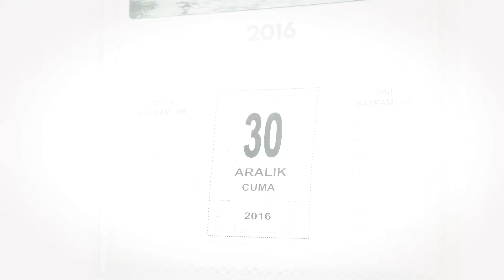Duygu için doğum günü sürprizi | Emanet 300. Bölüm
Emanet dizisinin son bölümünde; Ali yine Duygu'nun en zor anında yanında olur...

Emanet 300. Bölüm Özeti:
Seher, Yaman’a kötü haberi verir. Donör için gelen akrabasının hayati tehlikede olduğunu öğrenen Yaman, birinin kasıtlı olarak bunu yaptığını hisseder. Donörlük için temiz raporu alan Canan ise Yaman’dan hiç beklemediği bir tepki alır. Raporu tek çırpıda yırtıp atan Yaman’ın sözleri de çok ağır olur. Peki, Seher Yaman’ı ikna edecek mi? Öte yandan Duygu ile Ali yeni bir karar alır…

OYUNCULAR
Halil İbrahim Ceyhan
Sıla Türkoğlu
Berat Rüzgar Özkan
Melih Özkaya
İpek Arkan
Tolga Pancaroğlu
Hülya Aydın
Hilal Yıldız
Onur Saraçer
Derya Oğuz Ertün
Beren Akın
Ömer Gece
Oğuz Yağcı
Adnan Ali Aslan
Özge Agyar
Binnaz Ekren
Zeynep Naz Eyüpoğlu
Volkan Yıldırım
Ferda Işıl

Yönetmenler: Ayhan Özen, Serkan Mut
Senaryo: Başak Yazı Odası
Yapım: Karamel Yapım